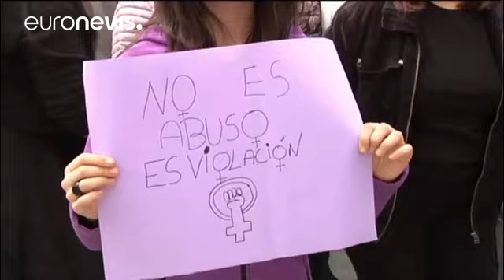Spagna: giustizia troppo morbida con gli stupratori?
Non si placano, in tutta la Spagna, le manifestazioni di protesta contro la sentenza del Tribunale della Navarra, giudicata troppo indulgente, nei confronti di cinque uomini accusati di aver violentato una ragazza di 18 anni alla festa dei tori di Pamplona nel 2016. Indignazione in tutto il paese. …